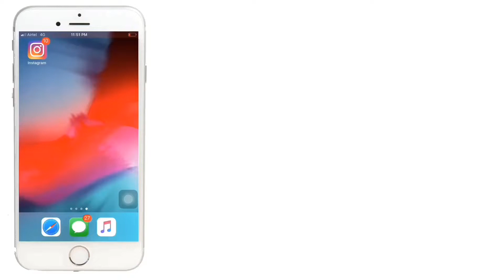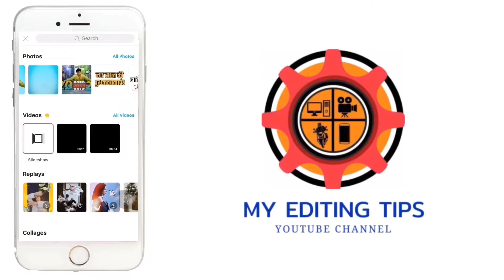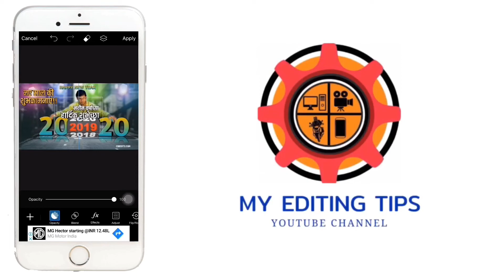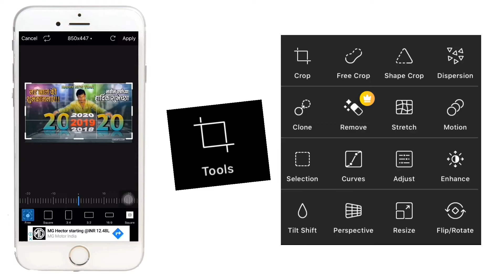happy new year 2020 picsart Editing Tips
2020 photo editing happy new year
2020 photo editing
happy new year editing
happy new year editing picsart 2020
picsart happy new year 2020 photo editing tutorial
2020 photo editing new
2020 photo editing new
2020 photo editing happy new year
picsart happy new year 2020 photo editing tutorial in picsart step by step in hindi
2020 naya saal mubarak ho
2020 नया साल मुबारक हो